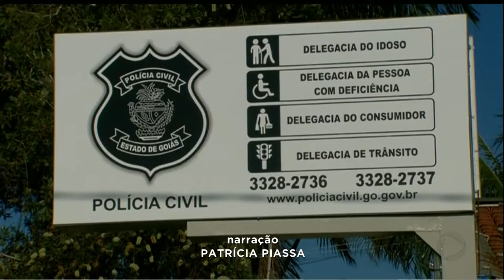GR - Dia das mães: Campanha para adoção de idosas - 09-05-2018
Pelo quarto ano consecutivo, a delegacia do idoso de Anápolis faz a campanha "ADOTE UMA IDOSA" para o dia das mães.